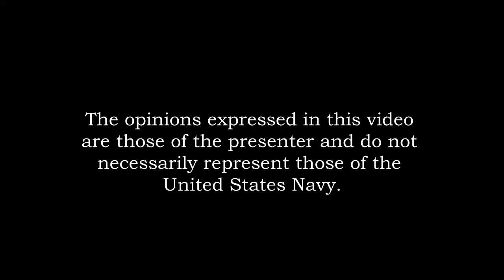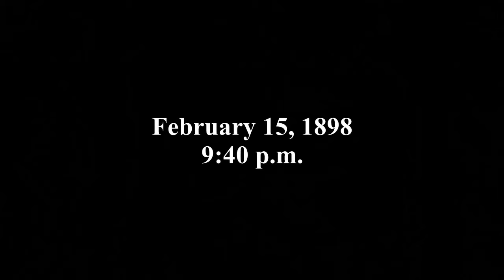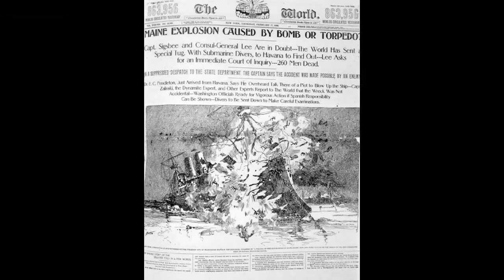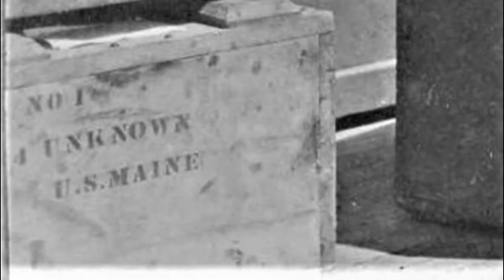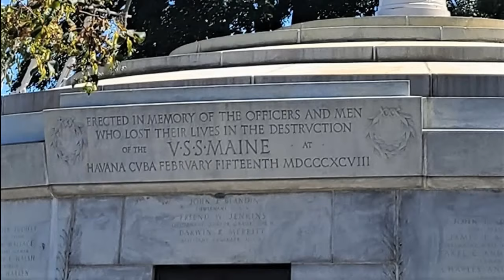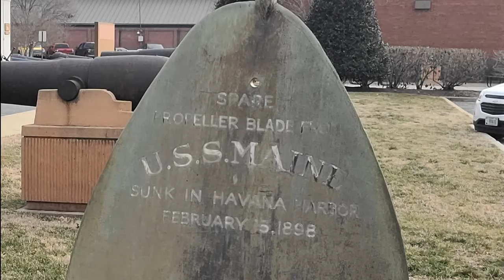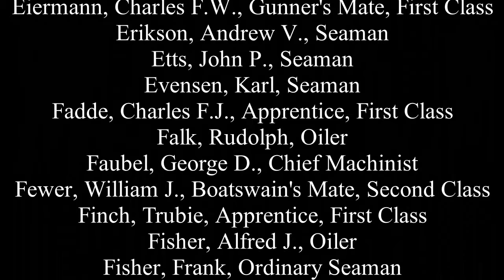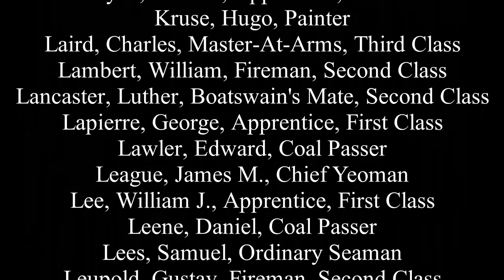Remember the Maine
On February 15, 1898, the battleship USS Maine exploded in the harbor of Havana, Cuba, killing almost 75% of the crew. Explore the history and legacy of this historic ship.